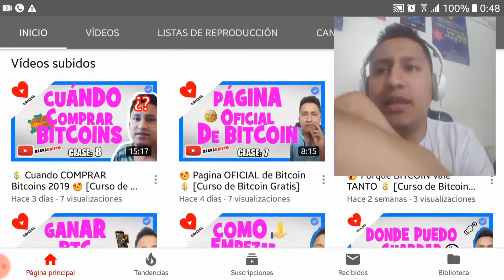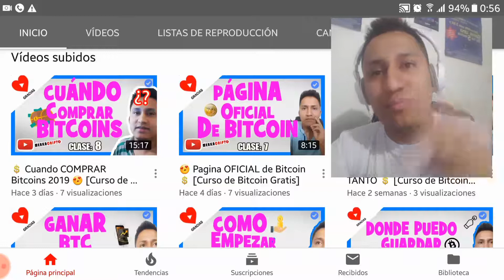😱 Como CONSEGUIR Bitcoins GRATIS 💰 [Curso de Bitcoin Gratis]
Paginas oficiales para Ganar Bitcoins Gratis en porciones satoshis.

ESTE TIPO DE VIDEO EDUCATIVO VA DIRIGIDO PRINCIPALMENTE PARA LA GENTE NUEVA EN BITCOIN. PERSONAS NOVATAS EN CRIPTOMONEDAS. SI NO SABES NADA DE TRADING PUEDES SENTIRTE AFORTUNADO EN FORMAR PARTE DE ESTA COMUNIDAD. DALE MUCHO APOYO PARA SEGUIR CREANDO CONTENIDO Y AYÚDANDOTE A SER UN PROFESIONAL EN ESTE MUNDO DE LA CRIPTOGRAFÍA. RECUERDA YO TAMBIÉN HE SIDO ESTAFADO PERO ESO NO QUIERO QUE TE SUCEDA A TI. SÉ BIENVENIDO A ESTE CANAL!